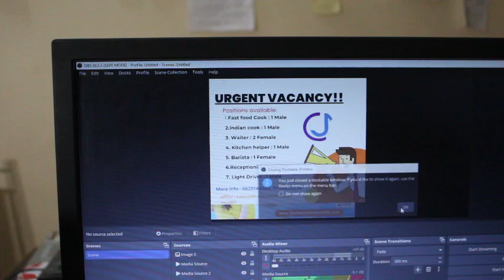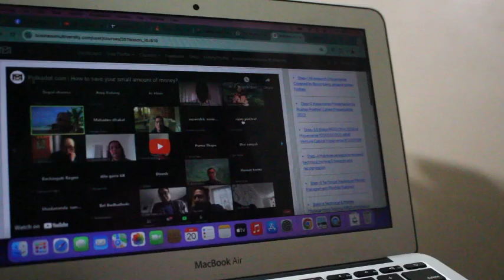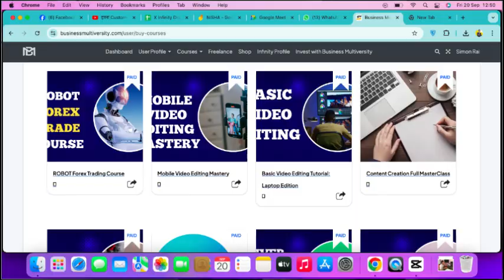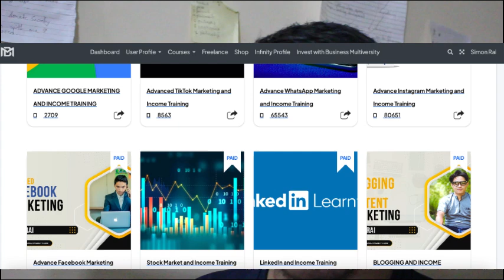मेरो अनलाइन काम गर्ने ठाउँ।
calming music ,
meditation music ,

sleep meditation ,
calm music ,
relaxing sleeping music ,
music for sleep ,
relajarse ,
sleep sounds ,
traditional hymns ,
spa music ,
lucid dreams ,
 yellow brick cinema ,
piano music ,
binaural beats ,
study music ,
beautiful relaxing muisc ,
goodbye insomnia ,
yoga music